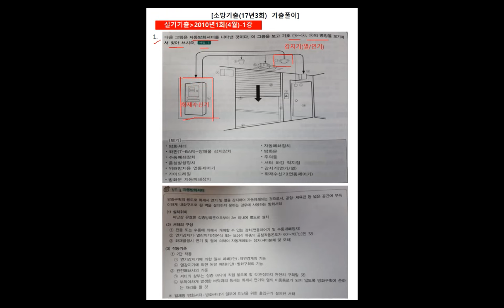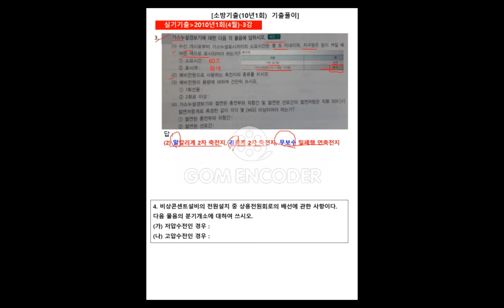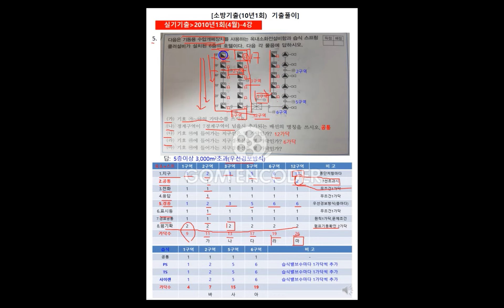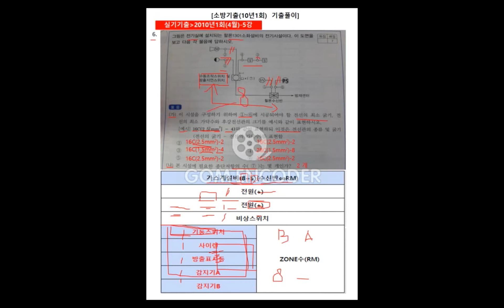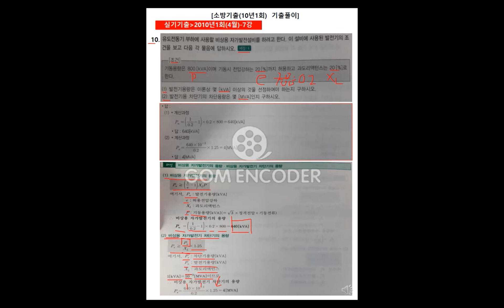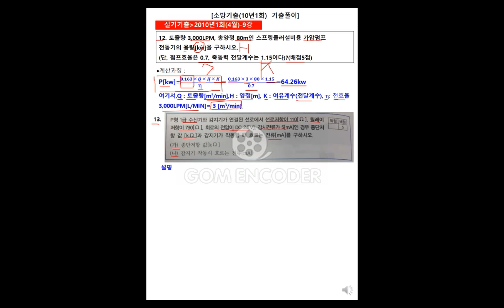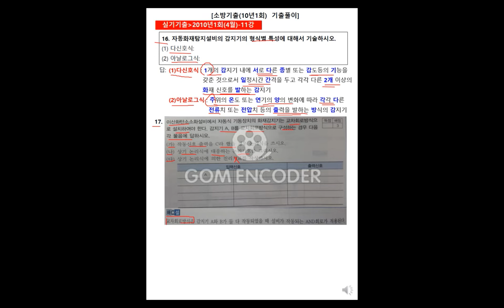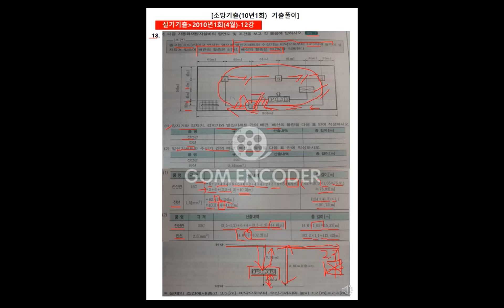[mix]돌덩이TV-소방기사(전기) 실기기출 2010년 정기1회(4월) 1-18번문제풀이[전체풀이]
강의자료는 네이버, 다음카페(전지모)에서 다운로드 받으실 수 있습니다.
검색엔진에 전지모를 치면 나옵니다.

감사합니다.^^